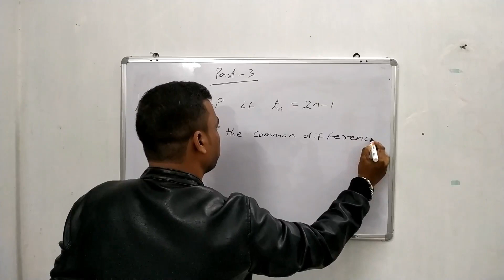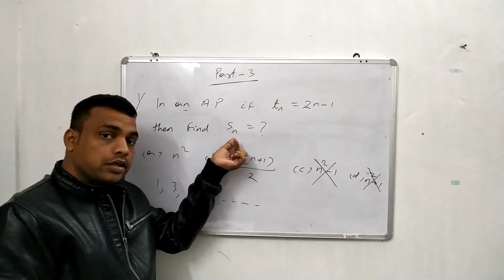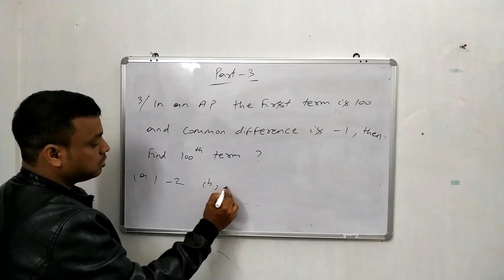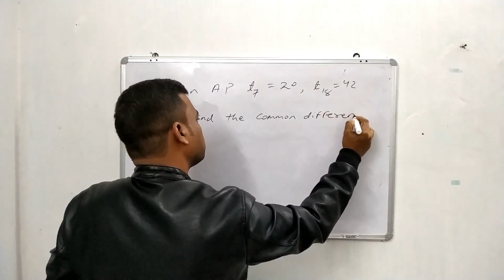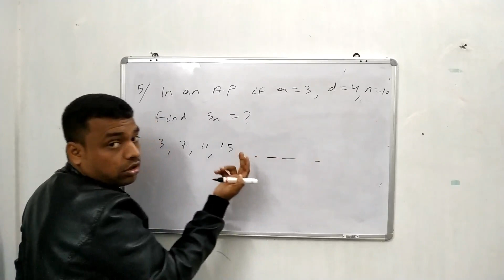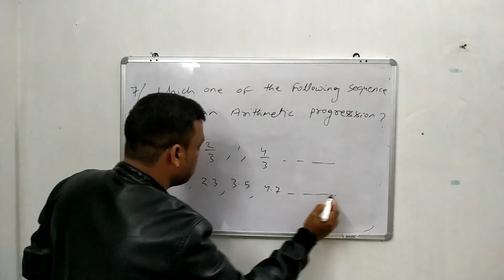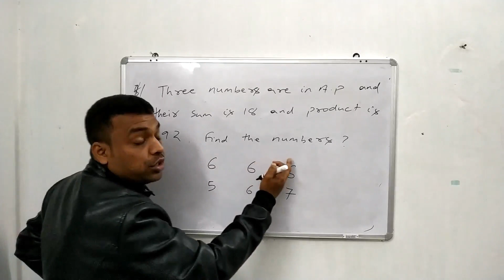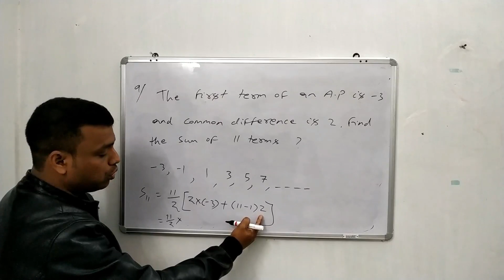ARITHMETIC PROGRESSION ( ସମାନ୍ତର ପ୍ରଗତି )PART 3